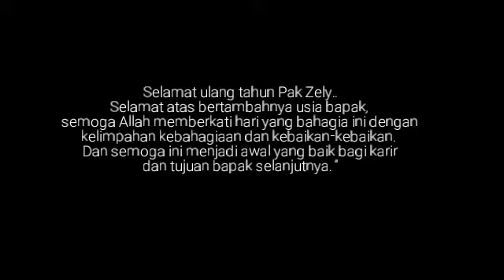barokallah fi umri' Bapak Zely Fahruddin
HUT PJO Darma Henwa Asam Asam